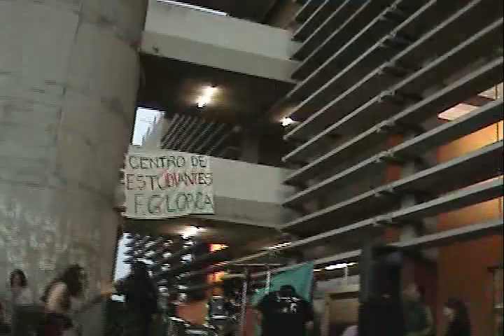Hells Boys - Tribute Band To ACDC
Hells Boys performing.

Tracklist:
*Hell Ain't A Bad PLace To Be
*Shoot To Thrill
*Dirty Deeds Donde Dirt Cheap
*TNT